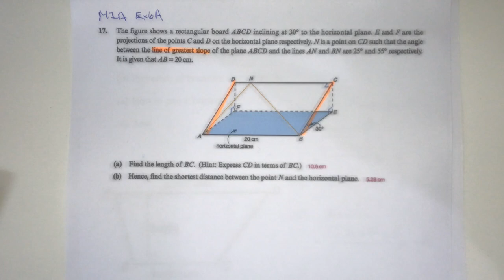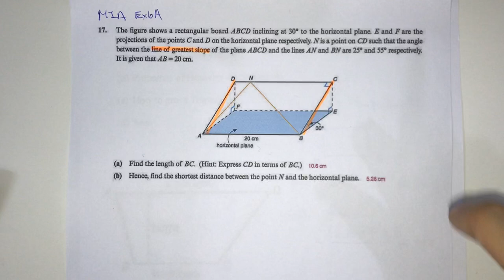MIA (2nd ed.) 5A Ex6A Q17 Line of greatest slope